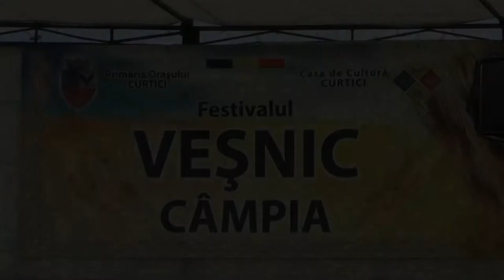Florica Tomoiaga - Cate zile-s intr-un an (colaj)